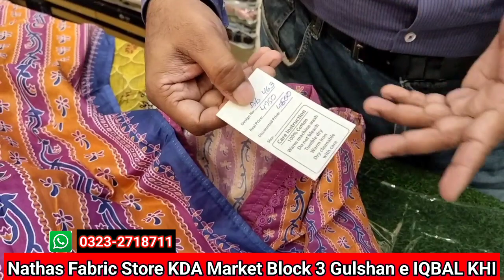🤯11.11 Clearance Sale|Mother Daughter Matching Dresses|Wholesale Shop|Sunday Bazar